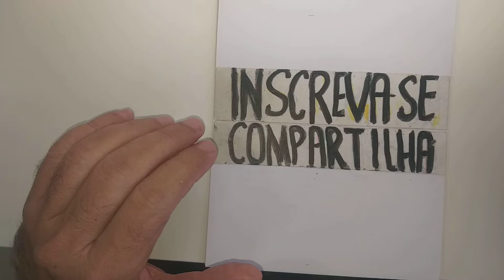Tattoo News Flowers. #8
Achei que você iria gostar. Olá será que você poderia visitar meu canal. .São mais de 1400 desenhos. Os mais recentes são.  Tattoo New Flowers. 6# & 7#. Você também pode entrar para o meu grupo no Facebook e enviar desenhos. " Piores Desenhistas só aqui "